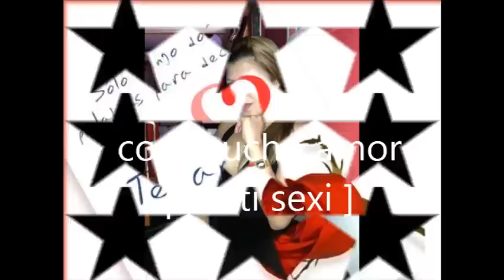Grupo ladron y modelo